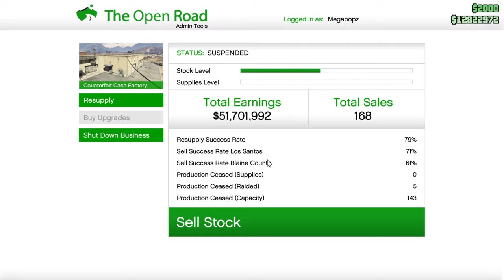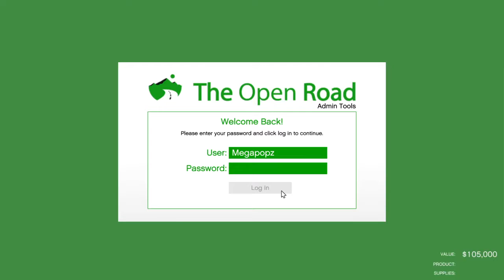A TULA ReStocking episode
Back 2 Business!!!